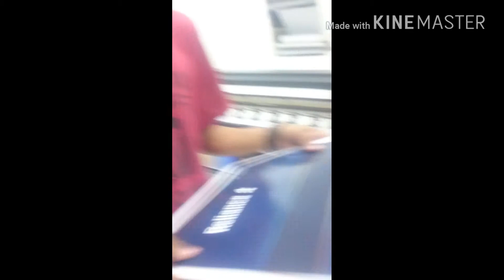Lun tau judul ee lai.. Ado sarann?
Misramolai.. Muaro cinto di pantai padang